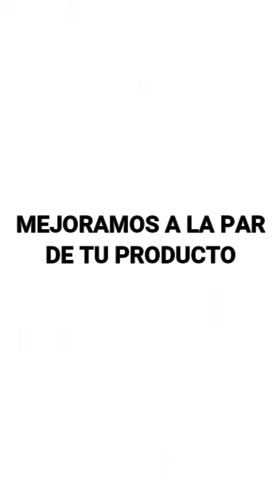CALIDAD DE COCCIÓN